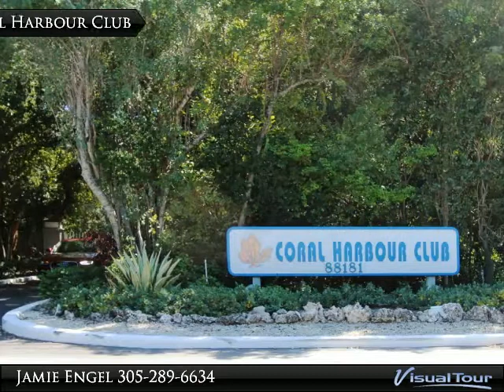SOLD - Coral Harbour Club G-22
SOLD for $460,000 in May 2015
For more information on Coral Harbour Club in Islamorada, please

A lush tropical community awaits you at Coral Harbour Club in Islamorada, Florida Keys. Included with the sale of Unit G-22 is a 30 Ft Slip (#38) in the private marina with immediate access to the Atlantic and Gulf for the best of sport fishing and diving at your doorstep. Additional amenities include heated pool, club house, covered parking, tennis, sand beach with swimming lagoon and more.

Presented By:
Jamie Engel, Coldwell Banker Schmitt Real Estate Co.